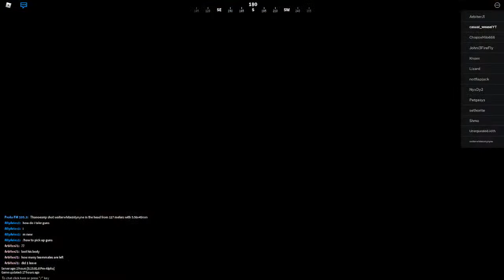WHY...NO...AH MY BACK... damnit 5.56: state of anarchy ep 3